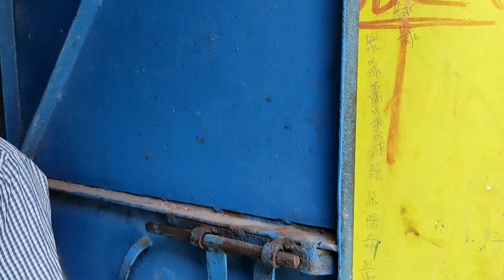Night Latch Lock 🔐 Installation || How To Install Lock In Metal Door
Hello Dosto

Asha Karta Hun Aapko Yah Video Acchi Lagi Hogi Aur Aapko Night Latch Lock Lagana a Gaya Hoga Mere Channel Ko Jarur Subscribe Karen Aur Video Ko Like Karen Main Aapke Liye Aise Hi नई-नई Video Lata Rahunga